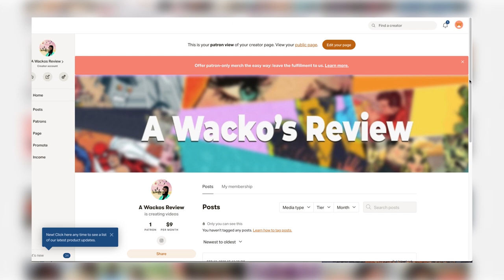THE MEN'S CLUB / SEASON 3 / Episode 10 Expectations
Hi Wackos

✩ MY PODCAST ✩